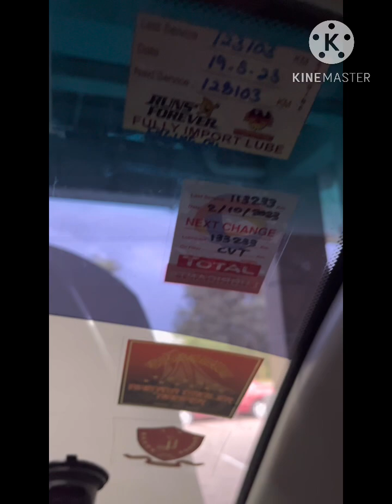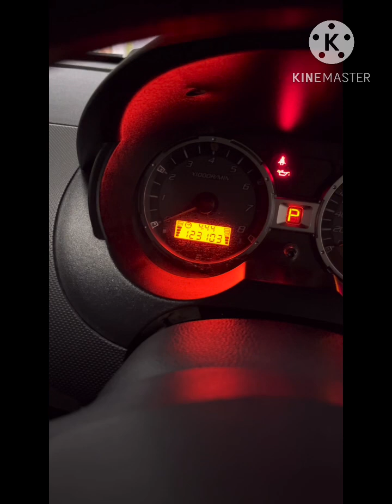Video ni khas untuk korang yang baru beli kereta second.